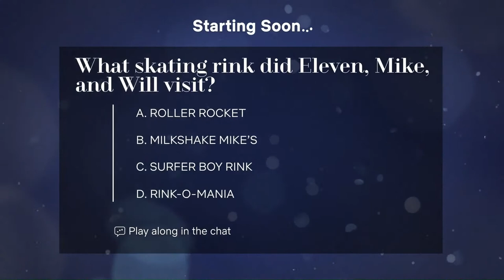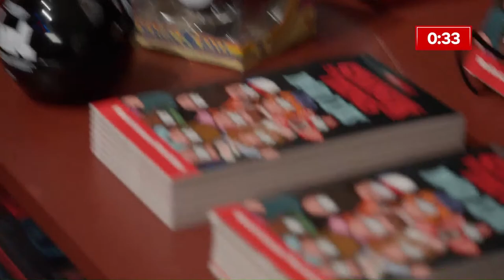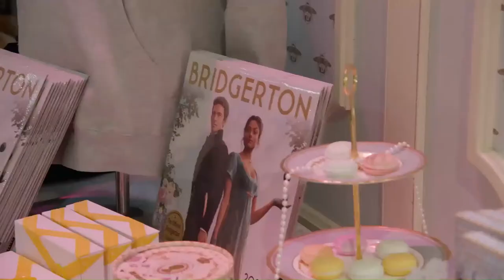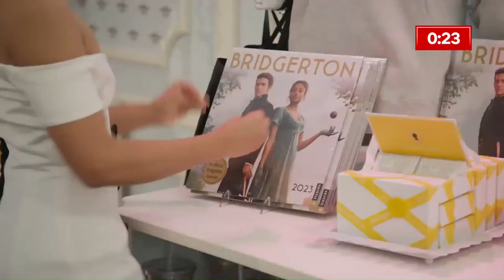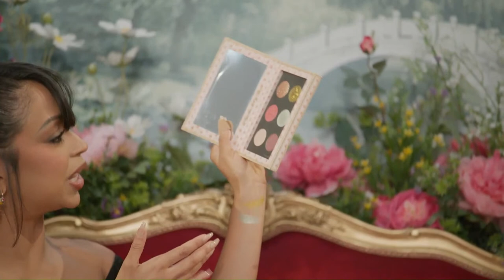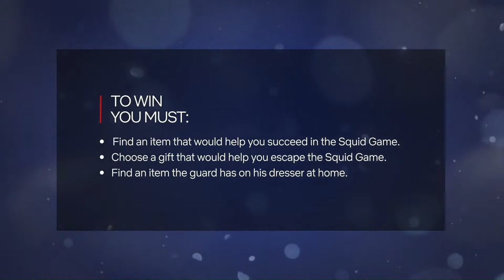LIVE: Liza Koshy Goes Holiday Shopping with Netflix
Liza Koshy is going live and sharing the best holiday gifts inspired by some of your favorite Netflix shows. Join Liza and shop along as you get a sneak peek into Liza’s holiday shopping list, explore the latest products, and get an up close and personal look into the Netflix Store at The Grove. And because the holidays aren’t complete without a couple surprises, tune in live to access exclusive offers.

0:00 Countdown
2:18 Introduction
6:37 Stranger Things
12:32 Bridgerton
17:50 Squid Game

Tune in live on Thursday December 15th at 3pm PT / 6pm ET

YouTube Content IDs:
RZMD6XSBXTGW8OLU  E2YGIUFJBHAA0THD  0SGWBLCEOE4TJIWG  7IJKHGIFLCQXJLYW  W1FBBAQFNKRQYDYK  EBJJIHGSN40NMS9S  UCL6IELVR70Y3VFO  RI9FCSQEYXMVKLIT  LZ4WUZDQKX6LTONL  9IKKKK63DYQOLGMQ  557LF95IFQHGGDFE  BDORFG3UDPOI697M  WL5DEF7TOFOEMQ9E  IG4TMYJVW0O9CGYW  RXFKUCUM5RJESJXG  Y4S7VCR1YUR60EO2